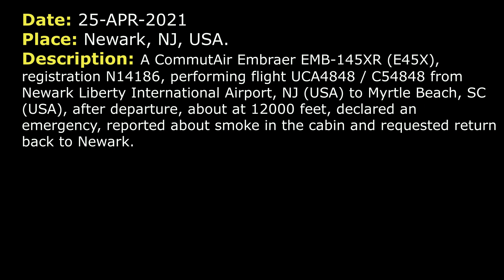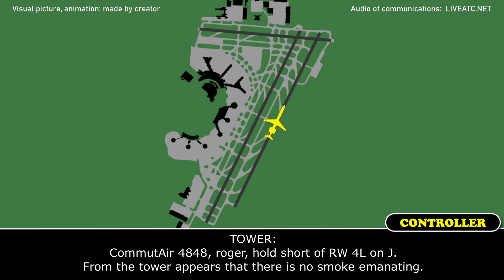Smoke in the cabin. Emergency return | CommutAir Embraer EMB-145XR | Newark Liberty, ATC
THIS VIDEO IS A RECONSTRUCTION OF THE FOLLOWING SITUATION IN FLIGHT:

25-APR-2021. A CommutAir Embraer EMB-145XR (E45X), registration N14186, performing flight UCA4848 / C54848 from Newark Liberty International Airport, NJ (USA) to Myrtle Beach, SC (USA), after departure, about at 12000 feet, declared an emergency, reported about smoke in the cabin and requested return back to Newark.

TEXT VERSION OF COMMUNICATIONS (Read if subtitles in video were fast):

UCA4848: Departure, hello, CommutAir 4848, direct ELVAE, up to 6000 we’re 4200.
DEPARTURE: CommutAir 4848, New York, climb and maintain 17000, fly heading 240.
UCA4848: 17000, heading 240, for CommutAir 4848.
UCA4848: New York, CommutAir 4848, verify climb to 17000?
DEPARTURE: CommutAir 4848, that’s affirmative, 17000.
UCA4848: Alright 17000, 4848, we’re heading 240.
DEPARTURE: Correct.
DEPARTURE: CommutAir 4848, turn left heading 140 and the next is gonna be on course.
UCA4848: 140 on the heading, for CommutAir 4848.
DEPARTURE: CommutAir 4848, direct to WHITE, maintain 280 knots.
UCA4848: Direct WHITE and maintain 280 knots, for 4848.
UCA4848: Departure, CommutAir 4848, declaring an emergency, we need to come back to Newark. We have smoke in the cabin.
DEPARTURE: CommutAir 4848, roger, turn left heading 2, I’m sorry, 090 and descend and maintain 11000 for now.
UCA4848: Left to 90, down 11000, for CommutAir 4848.
DEPARTURE: CommutAir 4848, fly heading 360, descend and maintain 7000 for now.
UCA4848: 360, down to 7000, CommutAir 4848.
DEPARTURE: CommutAir 4848, whenever you get a chance, can I get your emergency information, you know, fuel and souls on board?
UCA4848: CommutAir 4848, we have 48 souls on board, 6800 pounds of fuel on board.
DEPARTURE: CommutAir 4848, contact New York Approach 120.15, take care.
UCA4848: 20.15, for 4848.
UCA4848: New York, hello, CommutAir 4848, emergency aircraft 9400 descending 7000.
APPROACH: CommutAir 4848, New York Approach, roger that turn left… Actually just fly your present heading for now.
UCA4848: Alright 360 down to 7000, CommutAir 4848.
APPROACH: CommutAir 4848, traffic 10 o’clock, 5 miles, westbound, 7500, heavy 777.
UCA4848: 4848, IMC.
APPROACH: CommutAir 4848, traffic no factor, turn left, left hand turn heading 240, descend and maintain 4000.
UCA4848: Left 240, down to 4000, CommutAir 4848.
APPROACH: CommutAir 4848, say fuel remaining in minutes and souls on board.
UCA4848: Fuel remaining we got about 2,5 hours, souls on board 48, 48.
APPROACH: Copy all, CommutAir 4848. Anything else you need to pass along?
UCA4848: Have them roll trucks to be on stand by, for 4848.
APPROACH: Copy all.
APPROACH: CommutAir 4848, fly heading 230, speed is your discretion.
UCA4848: 230, speed is ours, 4848.
APPROACH: CommutAir 4848, 4R or 4L? That’s my last question.
UCA4848: 4R is fine, for 4848.
APPROACH: Thank you.
APPROACH: CommutAir 4848, when able 128.55.
UCA4848: 28.55 when able, for 4848.
COMMENTS: The next frequency was not available. We’ll hear CommutAir 4848 on the Tower’s frequency. Continue watching.
UCA4848: CommutAir 4848, ILS 4R.
TOWER: CommutAir 4848, Newark Tower, wind 040 at 6, RW 4R cleared to land.

HOW I DO VIDEOS:
1) I monitor media, airspace, looking for any non-standard, emergency and interesting situation.
2) I find communications of ATC unit for the period of time I need.
3) I take only phrases between air traffic controller and selected flight.
4) I find a flight path of selected aircraft.
5) I make an animation (early couple of videos don’t have animation) of flight path and aircraft, where the aircraft goes on his route.
6) When I edit video I put phrases of communications to specific points in video (in tandem with animation).
7) Together with my comments (voice and text) I edit and make a reconstruction of emergency, non-standard and interesting situation in flight.